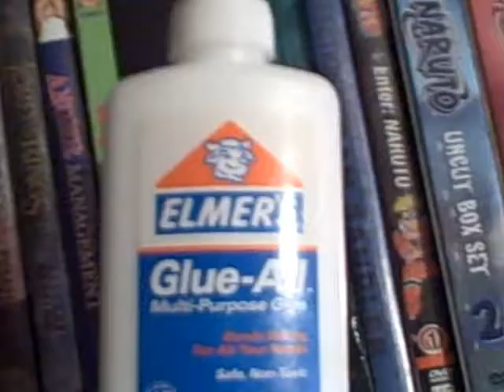Glue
a young glue salesman.
and he's first sale?

A dOESN'T mATTER production